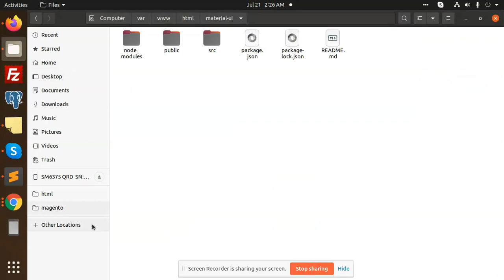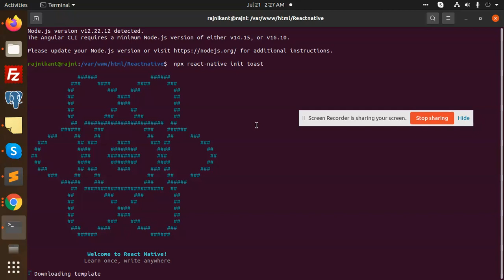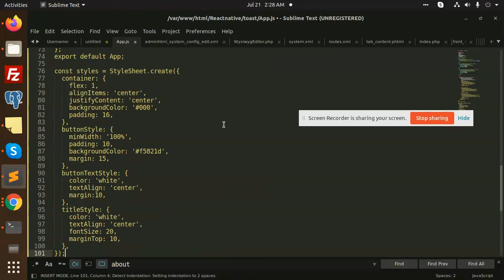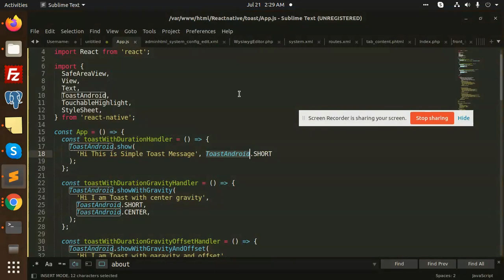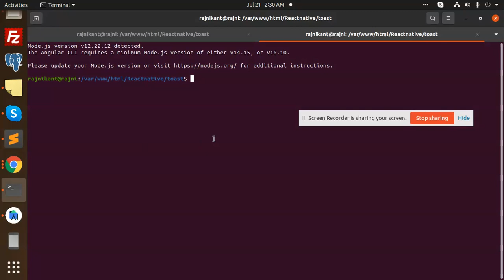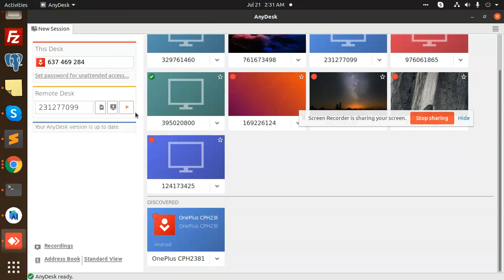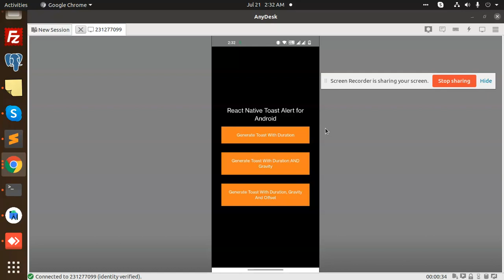React Native Toast Alert for Android | React Native Tutorial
React Native Toast Alert for Android